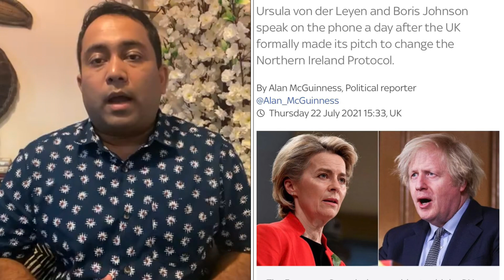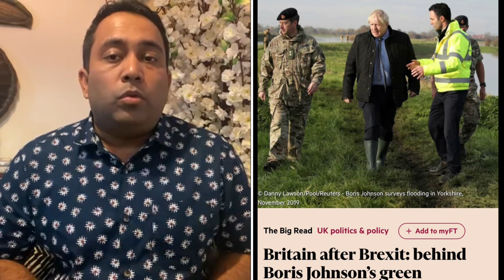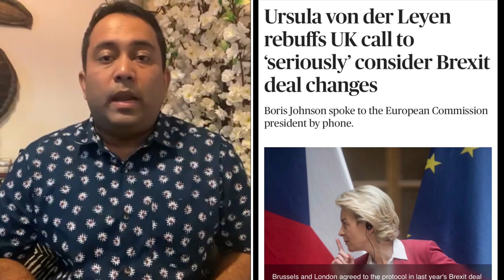ব্রেক্সিট চুক্তিতে পরিবর্তন চান জনসন | A S M Masum | Runner Tv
ব্রেক্সিট চুক্তিতে পরিবর্তন চান জনসন